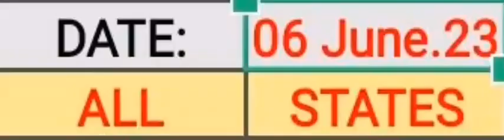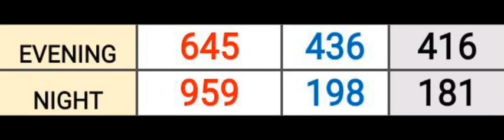PICK 3 ALL STATES SPECIAL PREDICTION for 06 June 2023 | AMV 555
Pick 3 ALL STATES SPECIAL PREDICTION for 06 June 2023